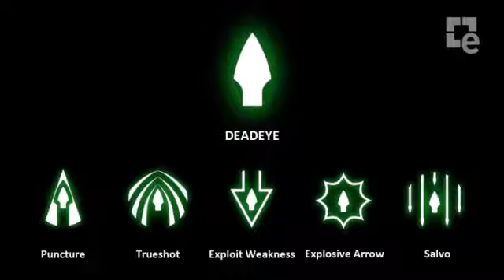Darkfall Unholy Wars Skirmisher Role Deadeye School Trailer880